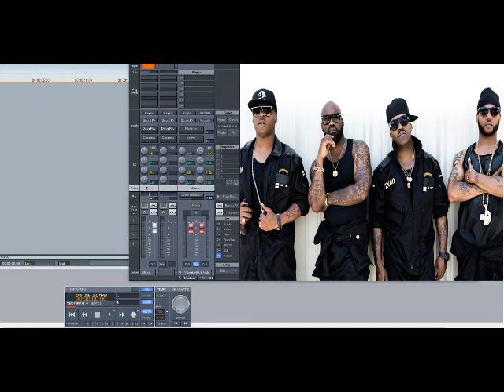Jagged Edge – Best Man (Slowed Down)